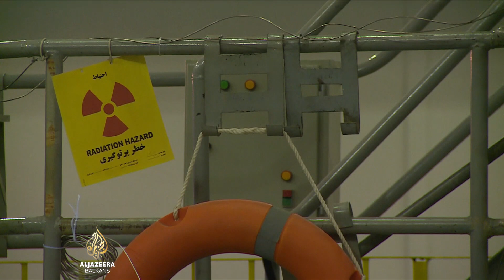Američki mediji: Izrael odgovoran za napad na Iran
Američki mediji citiraju Vladinog zvaničnika koji je izjavio kako Izrael stoji iza napada bespilotnom letjelicom na iranski vojni objekt. State Department i Izrael odbili su dati službeni komentar. Rusija je osudila napad izveden u vrijeme pojačanih napetosti u regiji.